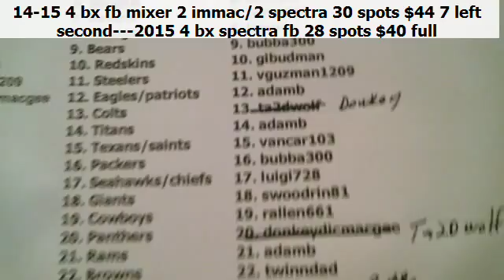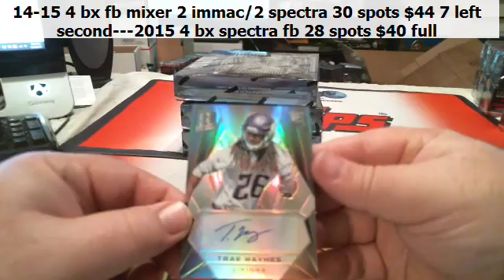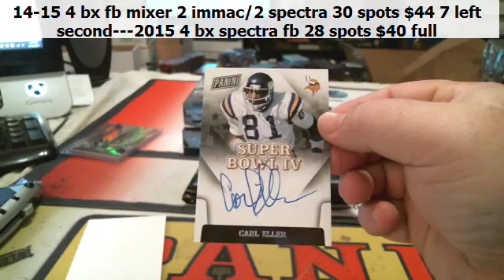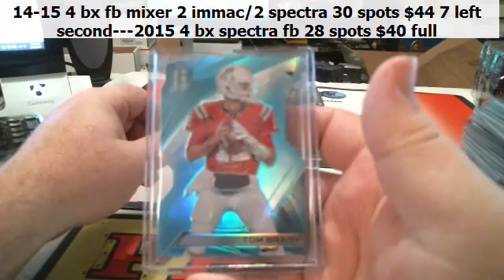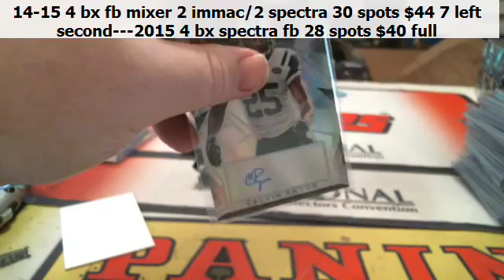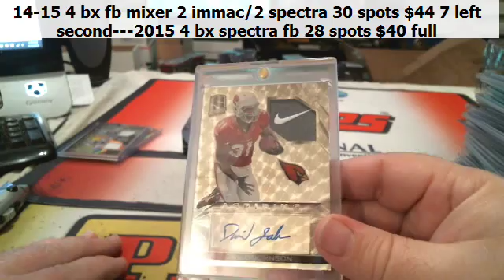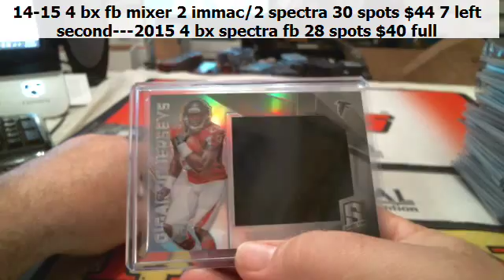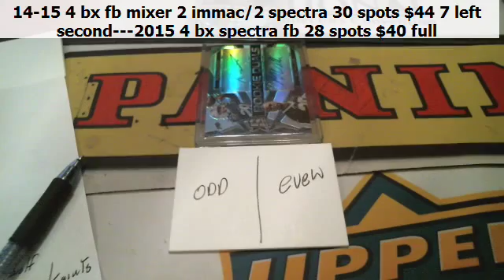second 4 bx spectra fb 9 12 15